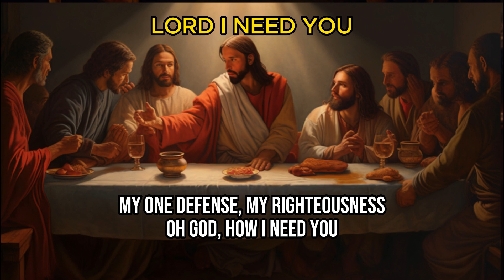LORD I NEED YOU